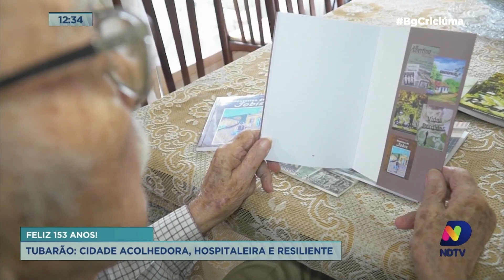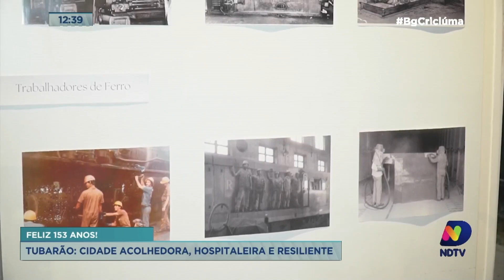Tubarão 153 anos: uma homenagem a apaixonante Cidade Azul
O sábado (27) é uma data muito especial para Tubarão e todos os moradores. É o aniversário de 153 anos da nossa querida Cidade Azul, uma terra de pessoas acolhedoras, hospitaleiras e resilientes.